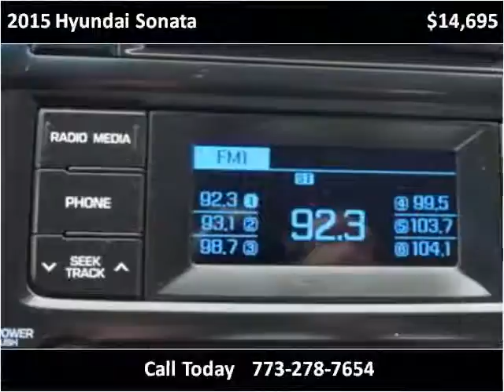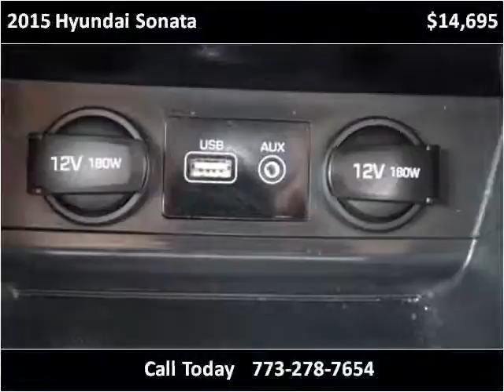2015 Hyundai Sonata Used Cars Chicago, Burbank IL